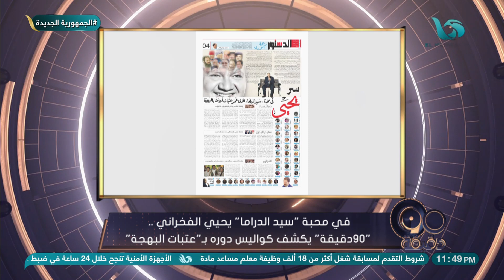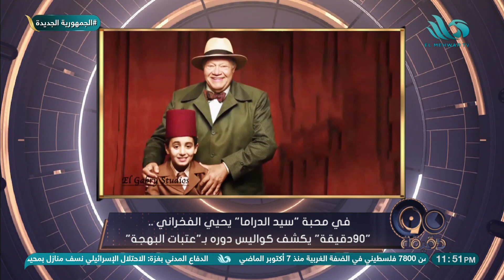في محبة "سيد الدراما" يحيى الفخراني.. ٩٠ دقيقة يكشف كواليس دوره في "عتبات البهجة"